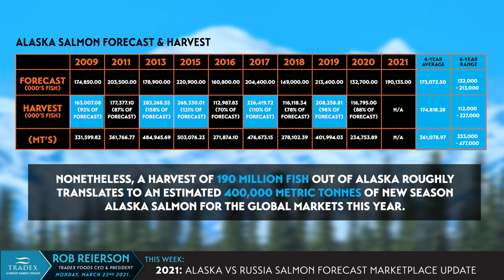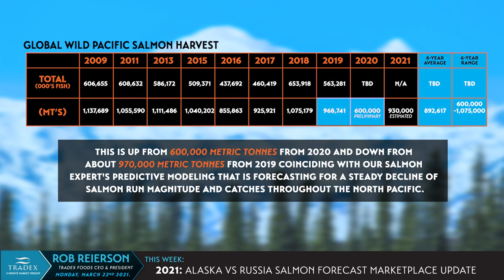3MMI - Alaska vs Russia Salmon Forecast: What the Data Actually Reveals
--- Taking a look at odd-year data back to 2009, it’s interesting to note that during odd-year seasons, Alaska has always harvested at least 90 percent of the preseason forecast (with the exception of 2011). This is a very auspicious indicator of the volume of Wild Pacific Salmon that "will" actually be produced from Alaska's 2021 season. Although the industry is touting a big Salmon harvest for 2021, harvest data shows that since 2013, odd-year season harvest has actually been on the decline.